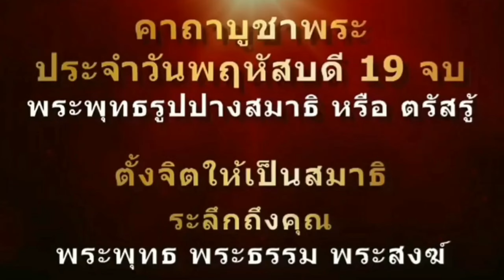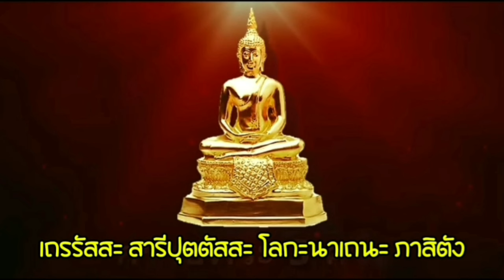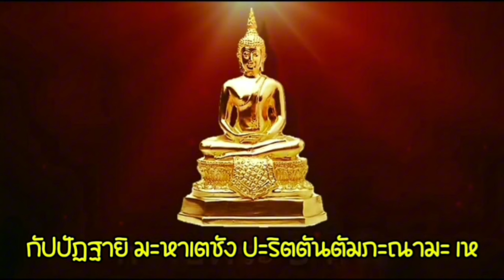บทสวดบูชาพระประจำวันพฤหัสบดี